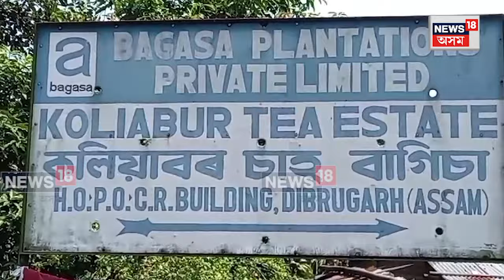Kaliabor News|কলিয়াবৰৰ ভিন্ন স্থানত বিচৰণ অব্যাহত বাঘ দুটাৰ। পিঞ্জৰাত এতিয়াও আৱদ্ধ হোৱা নাই বাঘ।N18V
Kaliabor News | কলিয়াবৰ চাহ বাগিচাৰ ভিন্ন স্থানত বিচৰণ অব্যাহত বাঘ দুটাৰ। কামাখ্যা গাঁৱৰ চিত্ৰনলা বাগিচাত বন বিভাগৰ পিঞ্জৰাত এতিয়াও আৱদ্ধ হোৱা নাই বাঘ।